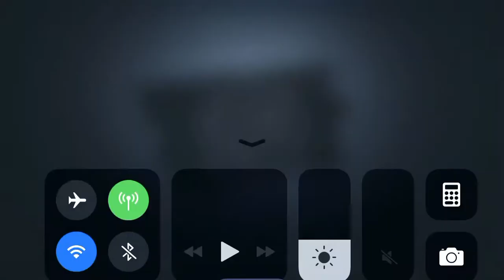Toxic nurse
Toxic a Emily Dyer